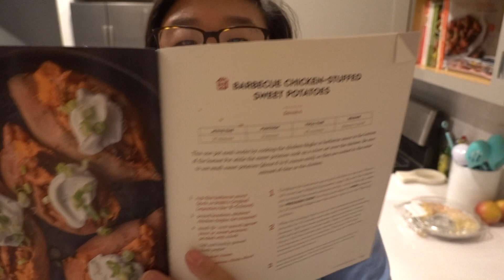What I Eat in a Day Healthy-ish! (Not Horrible lol)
Sharing what I eat in a day... healthy-ish edition. Not the best day, and not the worst! Honestly, for me, not bad for the first day back to work this year. Usually, on stressful days I order in!

What to expect here:
✨ Cat mom vlogs! With Ricky (little black cat), Benny (big black cat), Adam (cat dad), and me! Plus behind the scenes of our small business. and some healthy living journey stuff!